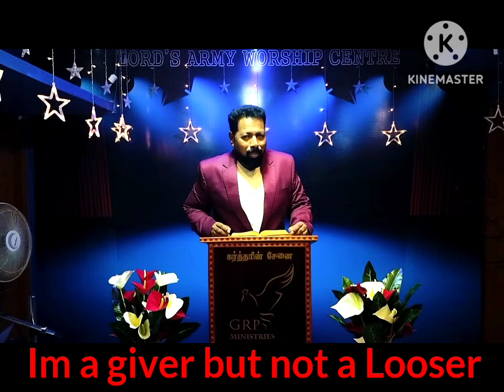மேலே எழும்பிடுவாய்..Annuel Fasting Festival (21 days - 20 th June to 10 th July 2024) # GRPsingh